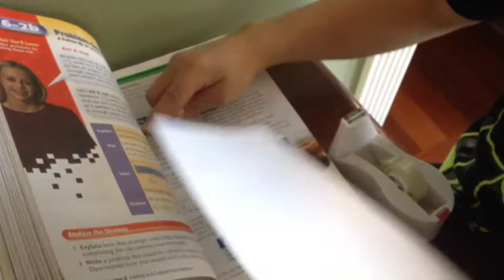Hide and seek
Hide and seek gone wrong when a dumb friend tries to hide outside when he is not supposed to and nearly destroys a friendship, gets himself killed and very nearly ends life as we know it. so its a pretty relatable film.